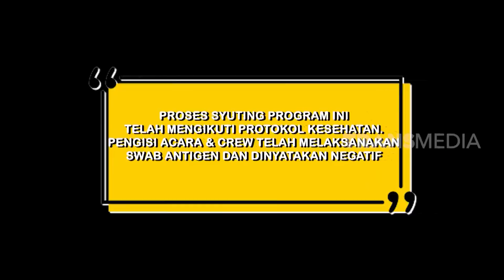EKSKLUSIF! Uang 500 Juta Dari Deddy Mau Digunakan Igun Untuk Bangun Masjid | OOTD (24/07/21) Part 1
OOTD
TAYANG SETIAP SABTU
PUKUL 22.30